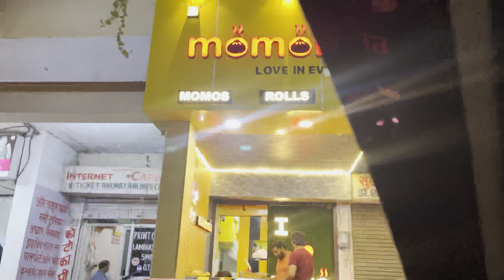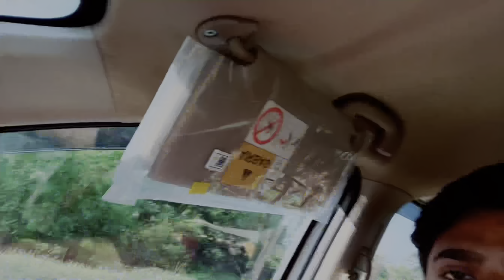Fir se ek “Trip” hm kaha ja rahe hai || Enke Sath To Trip Pr Kabi Nhi Gae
Hello guys plz plz support me